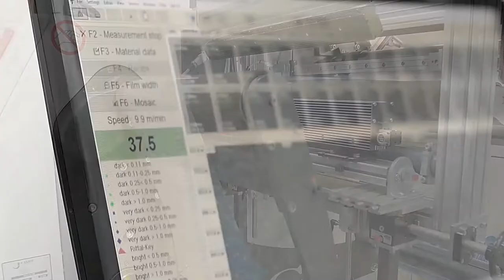OCS GmbH - Web Inspection FSP600 (Film Surface Inspection)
The Surface Inspection System FSP600 allows the detection of every defect type which appears in film, converting and nonwoven productions.

With the OCS inspections ystem we guarantee a 100 % surface control of transparent opaque or coloured films with running speeds up to 1200 m/min and resolution starting from 25 µm, because any type of defects can reduce the quality enormously.

With this prevention of on going contaminated film during the running process the production performance is increased significantly.